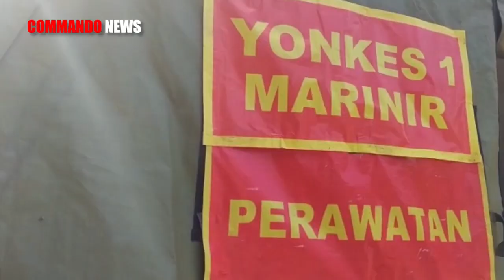RUMAH SAKIT LAPANGAN MARINIR BERDIRI, WARGA NTT BERDATANGAN UNTUK BEROBAT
Dispen Kormar (Lembata). Hari pertama semenjak berdirinya Rumah SAkit Lapangan dari Batalyon Kesehatan 1 Marinir TNI AL, para korban bencana banjir bandang yang mengungsi di SMP Negeri 1 Nubatukan, mulai berdatangan untuk berobat dan memeriksakan diri di Rumah Sakit Lapangan Korps Marinir TNI AL, Lewoleba, Lembata, Nusa Tenggara Timur, Jumat (09/04/2021).

Sebelum kegiatan dimulai tim medis Batalyon Kesehatan 1 Marinir  melaksanakan Apel terlebih dahulu dan pengarahan dari Komandan Satgas (Dansatgas) Mayor Mar Donny, serta doa agar diberikan kelancaran dalam melaksanakan tugas.  Selesai dilaksanakannya apel para korban banjir bandang berdatangan untuk berobat, yang kebanyakan korban menderita sesak nafas, batuk pilek, demam dan diare, sehingga para tim medis langsung sigap untuk menangani para korban.

“Hari ini kami mulai bergiat untuk mengobati para korban banjir bandang, disini kami diperkuat 18 personel dari tim medis salah satu diantaranya Doktern dan 17 perawat yang didatangkan dari Jakarta untuk membantu para korban banjir , dan kita sendiri menyiapkan 3 tenda, antara lain 1 tenda IGD, 1 tenda perawat, 1 tenda untuk obat”, ucap  Dansatgas.

salah satu pasien korban banjir bandang bapak Paulus Tonu dari Desa Lamawolo Kec. Ileape,  “Setelah adanya Rumah Sakit Lapangan Korps Marinir TNI AL, kami disini sangat terbantu karena sebelumnya kami sangat kesulitan berobat, dan kami sangat berterimakasih kepada Korps Marinir TNI AL yang sudah membantu  kami semoga dengan adanya rumah sakit lapangan sesak nafas dan diare saya cepat sembuh”.